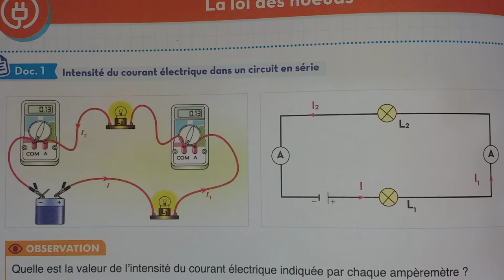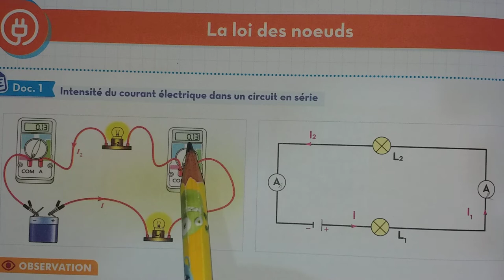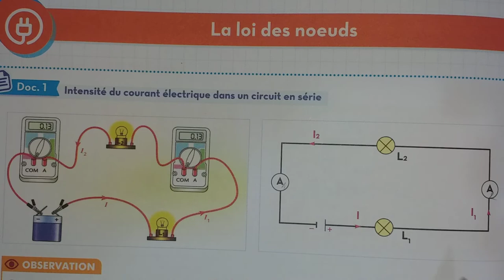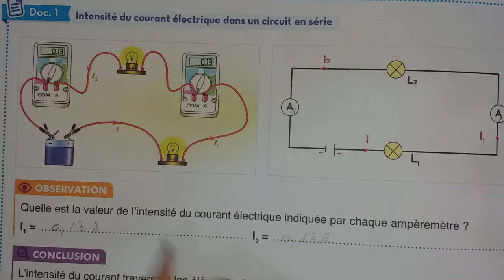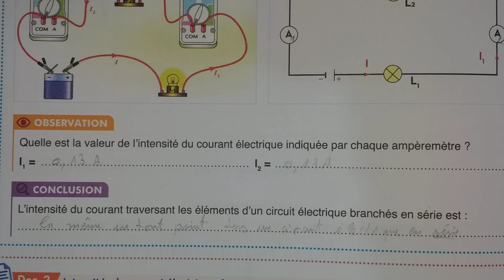exercice d'application: loi d'unicité de l'intensité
هذا الفيديو يضم شرحا مفصلا لقانون شدة التيار في إدارة متوالية مع تمرين تطبيقي.